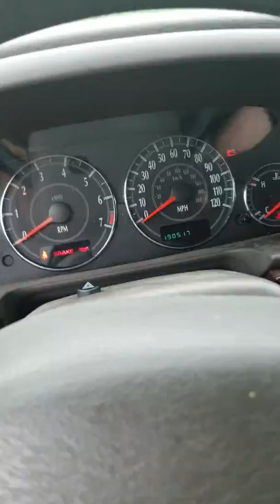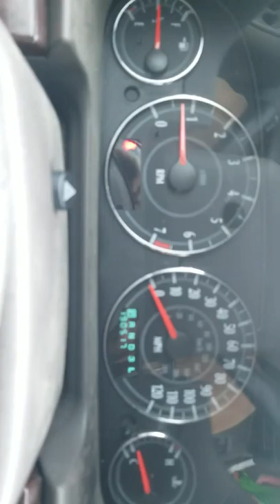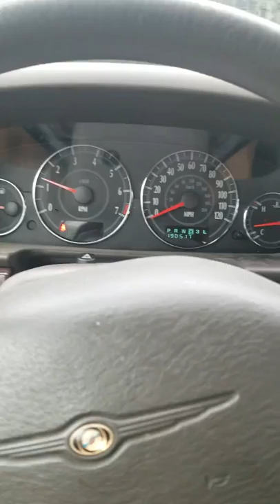Feeding animals // vlog #1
Well this is me doin shit in the morning.